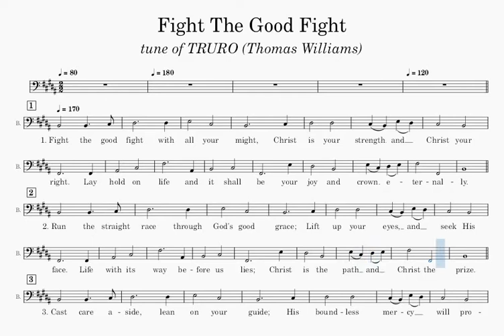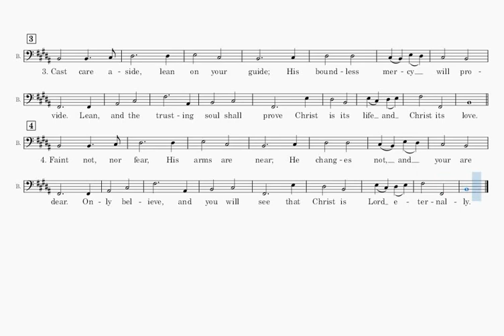Fight The Good Fight (Bass Part)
Words composed by John Samuel Bewly Monsell

Tune composed by Thomas Williams / Charles Burney

Meter: 8.8.8.8